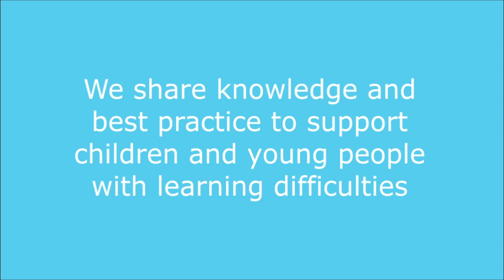Can Salvesen Mindroom Centre support you?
We’re Salvesen Mindroom Centre, a Scottish charity that supports, informs and empowers children and young people living with learning difficulties. Our vision is to become an internationally recognised centre of excellence in neurodiversity to help create a world in which no mind is left behind.